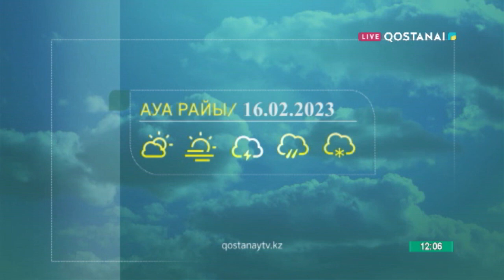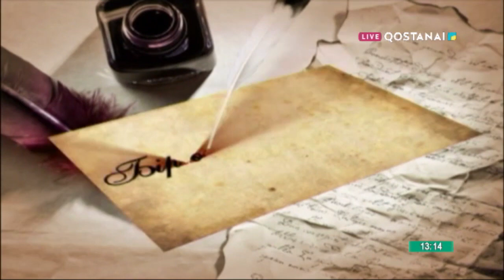«Тобыл тынысы» 16.02.2023